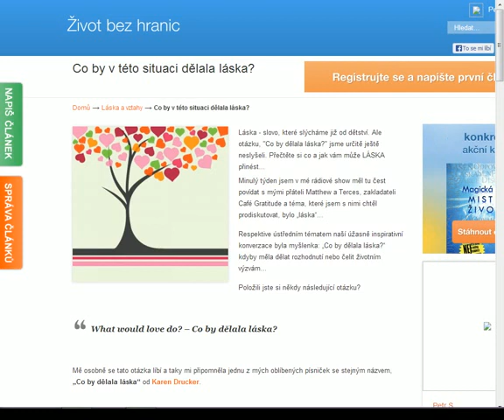Co by v této situaci dělala láska?